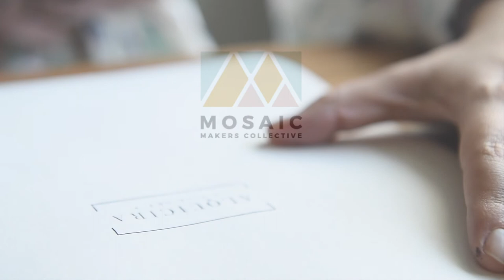Meet Maria, of Alquicira Fine Art, at Mosaic Makers Co